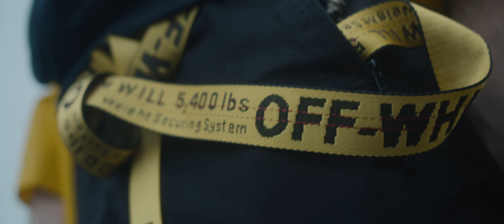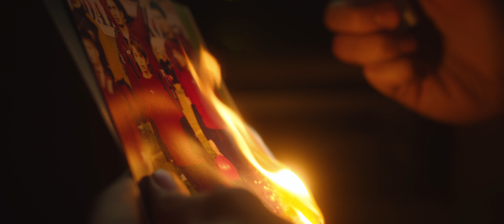LAZAROV - BEAST (OFFICIAL VIDEO)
Beat by: Joezee
Lyrics by: LAZAROV
Arrangement by: Antonio Stojanovski & Mario Jelikj - Kun (2BONA)
Mix & Master: Mario Jelikj - Kun (2BONA)
Directed by: LAZAROV & Tomislav Zivkovic
Filmed and edited by: Tomislav Zivkovic

САЛОН ЗА УБАВИНА ТРЕНД АС
ФК АЕРОДРОМ
БОЦ

🎵 Lyrics:
РЕФРЕН:

Јас сум бист
Кога и да паднам,
јас се враќам као бист
Први сме на ранкот
Нема да е ладно додека сум жив
Бараби од мали
Растени без пари
Само еден тим  ( x2 )
Јас сум бист

Верс:

Причина за пораст, чуваме образ
се држиме заедно па и во пораз,
a немаме помош сме виделе лошо
ќешот е цел секад добро комбо
болка и страв, немир во душа
спомени плуќа, пунам се у чад
насмевка на мајка, гордоста на татко
давам се за вас ( вас ) x4
насмевка без страв

Мост:

Оооо тимот има заедно фамилија
Оооо не се мења голема Сицилија

Реф:

Јас сум бист
Бараби од мали
Растени без пари
Јас сум бист

Верс 2:

Нема да дозволам
Никој да допре во очите жар
тело со лузни и крвави ноќи
затоа сум гад!
никогаш не молам,
никогаш не барам
држиме став јее
држиме став јееееее
Никој нема да ме допре
давам се што имам
не очекуј да ме сопреш
не ми смета пораз ниту лага
се дур иам надеж
ја продолжувам да газам

Реф:

Јас сум бист
Бараби од мали
Растени без пари
Јас сум бист